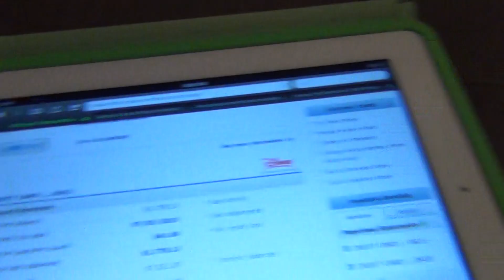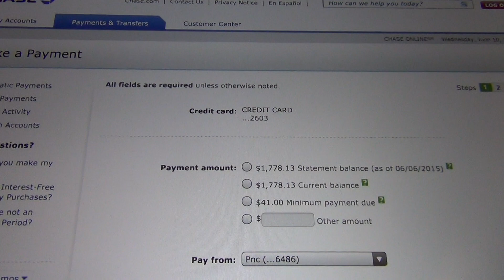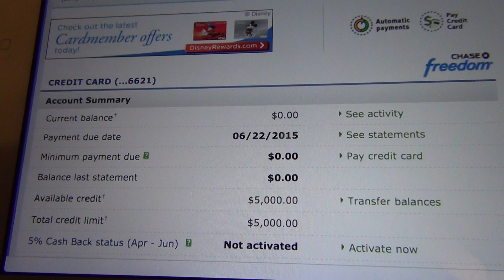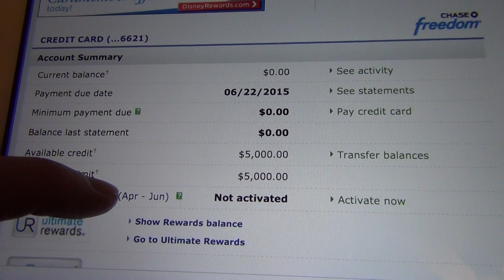Debt Payment & update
Hey guys i'm so sorry it's been so long we are FINALLY getting settled into our new enviroment.I have several video's I made while in transition when I didn't have access to upload. They may be out of sequence & I'm sure I keep saying we moving a bizillion times lol. Just bear with me i promise i'm getting back on track.Thank yall for being soo amazing!!